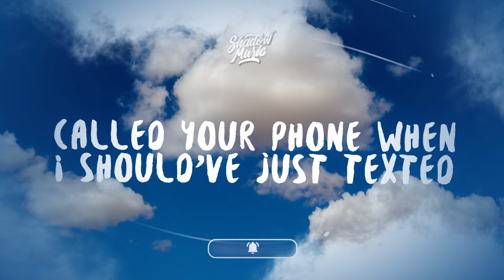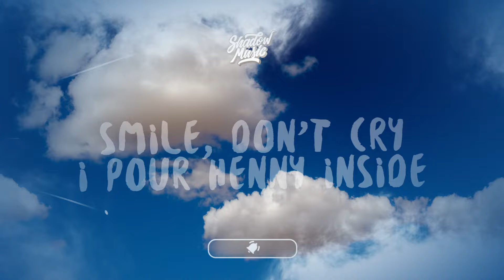Blanco - Brilliant Mind (Lyrics)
♫ Blanco - Brilliant Mind

(Lyrics):
[Intro]
(Ayy, B)
Yo

[Verse 1]
Disorientated and should've just rested
Called your phone when I should've just texted
B-b-block down, should've just Tetris
Retail therapy, should've invested
Diamonds dance, they should've been tested
Follow his eyes, you can see the intention
Tension, the G Tech slide with a Jensen
Gated chest with aluminium fencin'
Nay just hopped it, Tae then hopped it
Let me tеll you the day a synopsis
Found me the mеanin' of life when he lost it
Scorpion kick on the day they crossed it
Doxin' revealin' myself, l'm boxed in
Venomous action toxic
Batman step with the power of cosmic
Strike that one, I'm caustic

[Chorus]
Smile, don't cry, I pour Henny inside
It's snakes in the grass, reptilian lies
Fake friends weren't there, this really implies
I lost it, gained the Brazilian vibes
This quirky jawn le million slide
Take civilian lives
She gave me the Isaac Newton Law
That brain, you know you got a brilliant mind

[Verse 2]
By the cul de sac, car coldest hat
It's wet, make the coldest snap
They draw for the pistol, shoulder strap
I'm stuck in the mud, need a shoulder tap
Danger sensed the beholder's back
I'm BK, what type of hold is that?
Score on the news, it's makin' the headlines
Bringin' Ann Boulter back
Just move your queen when I move my knight
That's instant hit when he boots that pipe
Soul, the medulla's mine
I'm stuck in the past, the futuras fine
Won't be the fool this time
I'm seein' the flaws and foolin' the blind
Possession lost when I passed up the time
When it's time, I'm callin' you mine, it's kosher
Heat in the back, it's solar hot with the heat, let it fan bi-polar
Strike with the heat, let it tan bowler
Look, man, then I look back Ademola
PCP when they drag that mortar (Stolen), stolen
DDT, that's don't do ticks
I was young, now I'm like Hulk Hogan